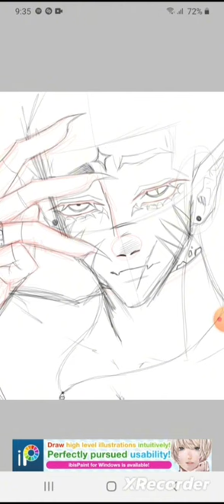hideaki -speed paint!